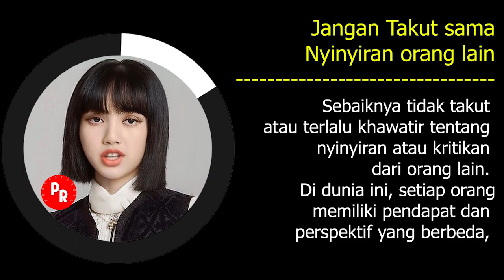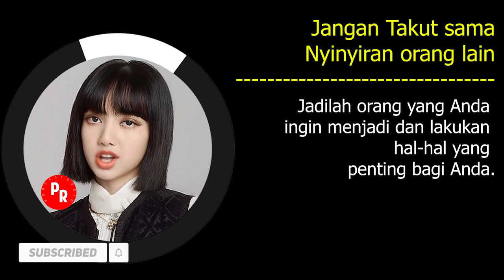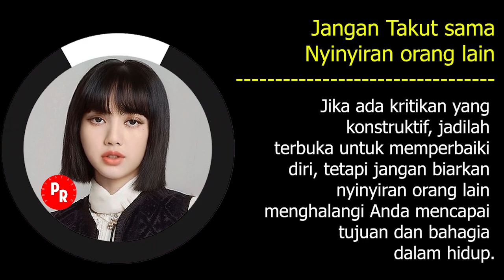Podcast Radio - Jangan Takut sama Nyinyiran orang lain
PODCAST,Podcast Radio,nyinyiran orang lain,jangan takut dibenci,atau di hina orang lain ?,cara menyikapi orang lain membicarakan keburukan kita,ketika orang lain membicarakan keburukan kita,komentar orang lain,cara menanggapi orang yang benci dengan kita,jangan dengar kata orang,kata kata bijak sindiran untuk orang sombong,jangan takut dibenci manusia,ulama cirebon,salam inspirasi,ceramah agama islam,nyinyiran,kata kata sindiran untuk orang sombong

- Klik Like / Jempol
- Klik Tanda Lonceng nya
- Klik Share / Bagikan ke teman